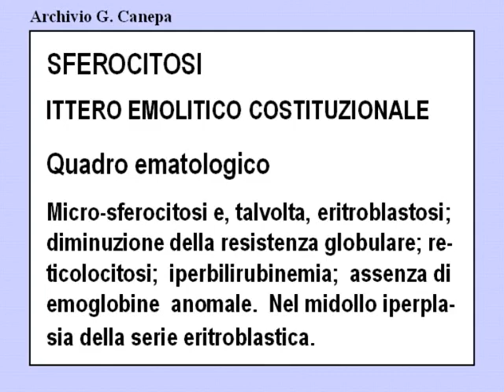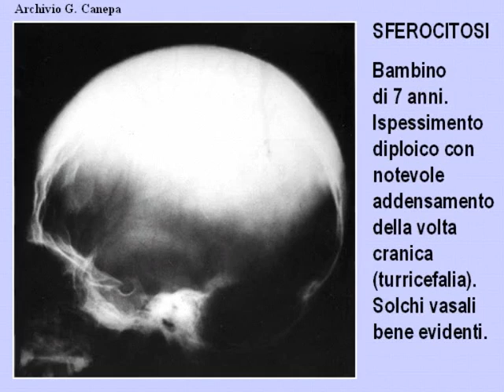Z43 26 31